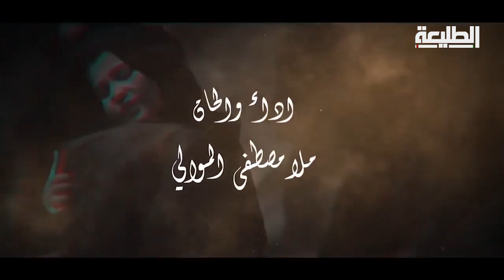غريبه زينب | ملا مصطفى الموالي | official video clip 2021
Network Administrator : Muntazar Salman
Mohammed salim
Produce : TaleaCompany
توزيع ديجيتال : I-Media production
ــــــــــــــــــــــــــــــــــــــــــــــــــ

اداء : مصطفى الموالي
كلمات : علي الشويلي
توزيع : ابو عادل الركابي
أخراج : محمد المياحي
اشراف عام : حيدر فيصل العسكري
انتاج : قناة الطليعة الفضائية